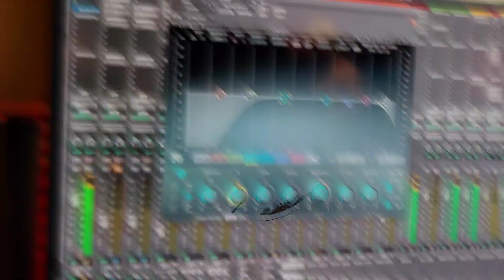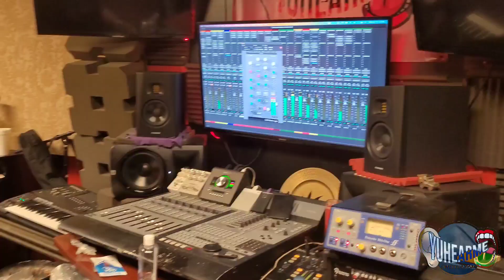YEA Freestyle -BamBam251 (official instudio performance) shotby NoSleepTv ft TreyDizzle x BillBeats